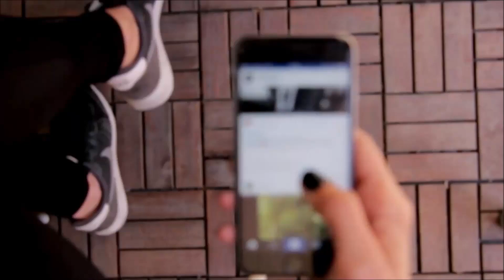Implementing strategy while neurodivergent with Trudy How | Social Media for Humans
Trudy (she/her) is a Pilates teacher who loves sharing the joy of Pilates with fun loving clients. She's also on the Autistic spectrum and has ADHD. In this episode we talk about the difficulties of creating and implementing a social media strategy while neurodivergent and how she's growing her business through it.

Trudy's not your typical fitness instructor in looks and is passionate about getting the message out that Pilates is for everybody and every body. She uses the Pilates method to assist people in learning how their bodies move so that they can get the best out of themselves, whether the goal is general fitness and flexibility or to work on a specific issue such as back or bone health.

Everything you need to know about me and using social media for small business on my